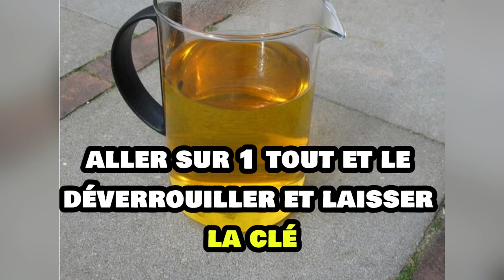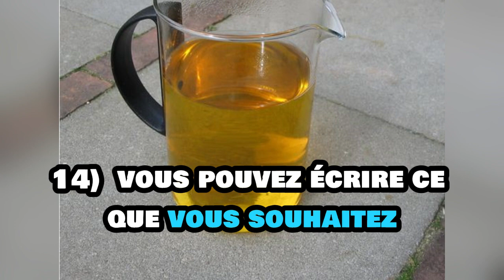QUELQUES VERTUS ET AVANTAGES SPIRITUELS DE NOTRE PROPRE URINE ❗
Tout le monde devrait lire ça du début jusqu'à la fin . L'un des secrets cachés de l'univers 🤗

L'urine du matin très tôt à de nombreuses avantages spirituels que ça soit sur le plan financier, retour d'affection , déblocage spirituel , protection et autres 🤲☘️💪